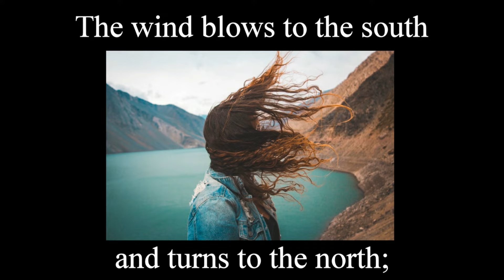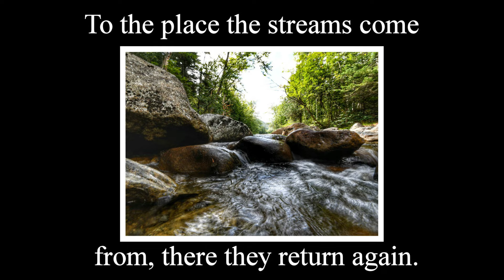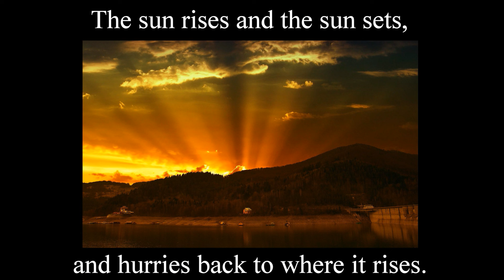Meaningless by Messenger Project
I had made an earlier video of this song, but didn't save a copy, so I created another video for the Messenger Project archives. These lyrics are taken from scripture, but not in textual order. Even so, the message is clear. We place too much importance on material matters and not enough on the spiritual realm.